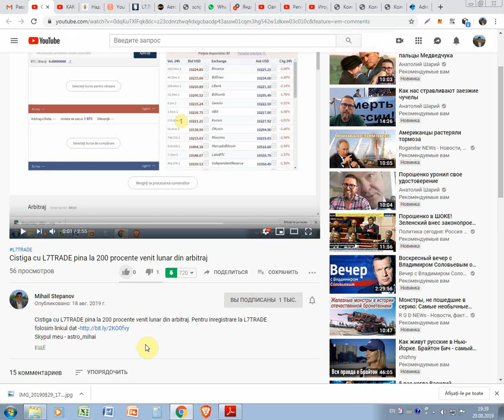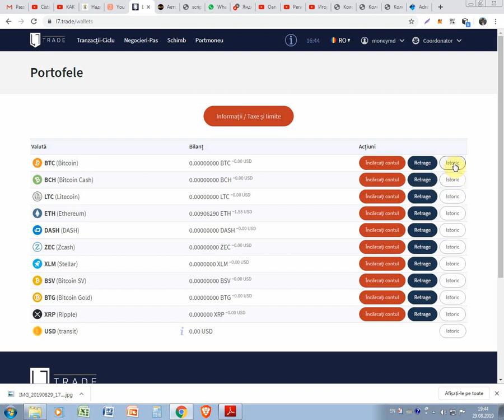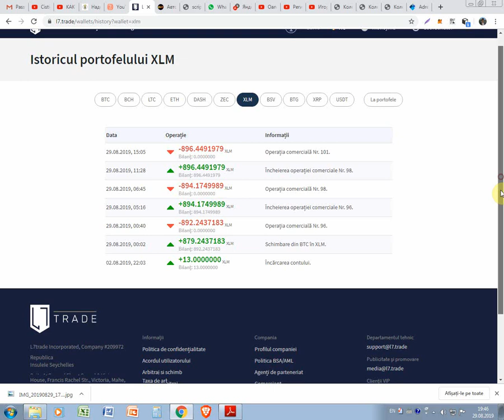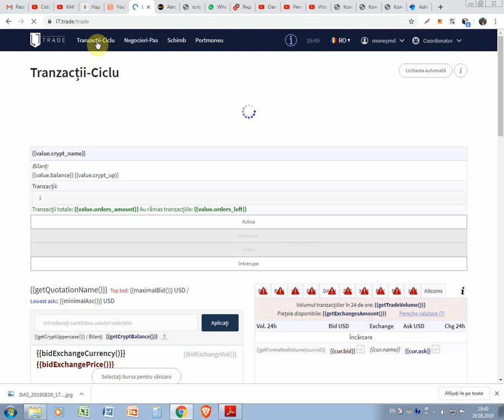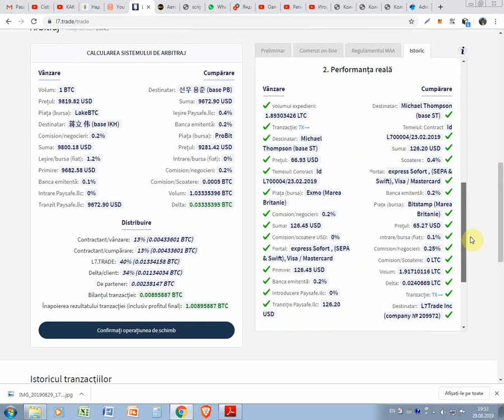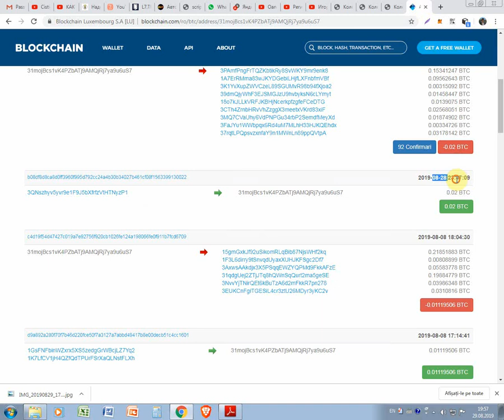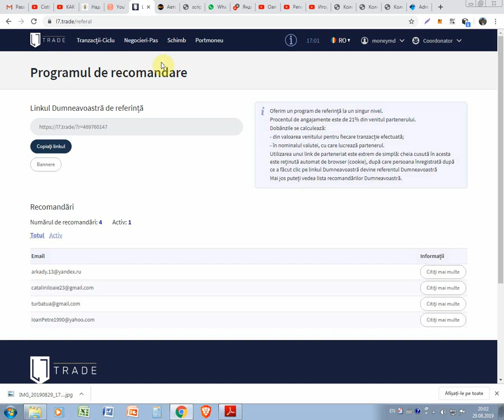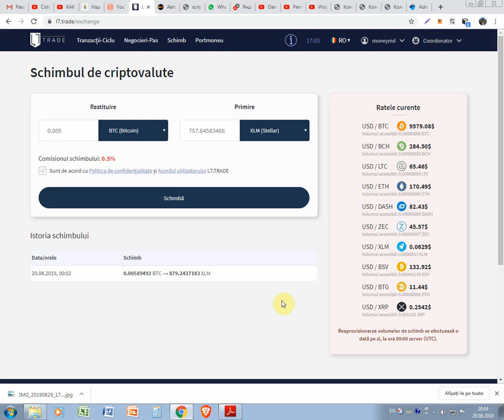Prima plata primita de la L7TRADE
Prima plata primita de la L7TRADE. Pentru inregistrare la L7TRADE folosim linkul dat